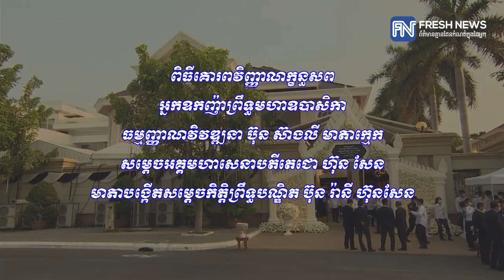ឯកអគ្គរដ្ឋទូត ឯកអគ្គរាជទូត ប្រទេសជាមិត្តអញ្ជើញគោរពវិញ្ញាណក្ខន្ធសព អ្នកឧកញ៉ាព្រឹទ្ធមហាឧបាសិកា...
ឯកអគ្គរដ្ឋទូត ឯកអគ្គរាជទូត ប្រទេសជាមិត្តអញ្ជើញគោរពវិញ្ញាណក្ខន្ធសព អ្នកឧកញ៉ាព្រឹទ្ធមហាឧបាសិកាធម្មញ្ញាណវិវឌ្ឍនា ប៊ុន ស៊ាងលី (Video inside)

(ភ្នំពេញ)៖ ឯកអគ្គរដ្ឋទូត ឯកអគ្គរាជទូត ប្រទេសជាមិត្តជាច្រើនរូបនៅថ្ងៃទី០៥ ខែឧសភា ឆ្នាំ២០២០ម្សិលមិញ បានអញ្ជើញអុជធូបគោរពវិញ្ញាណសពអ្នកឧកញ៉ាព្រឹទ្ធមហាឧបាសិកាធម្មញ្ញាណវិវឌ្ឍនា ប៊ុន ស៊ាងលី មាតាក្មេកសម្តេចតេជោ ហ៊ុន សែន នាយករដ្ឋមន្ត្រីកម្ពុជា និងមាតាបង្កើតសម្តេចកិត្តិព្រឹទ្ធបណ្ឌិត ប៊ុន រ៉ានី ហ៊ុនសែន។

ឯកអគ្គរដ្ឋទូត និងឯកអគ្គរាជទូត ដែលបានអញ្ជើញគោរពវិញ្ញាណក្ខន្ធនៅថ្ងៃម្សិលមិញមានដូចជា លោក ផាតទ្រីក មូហ្វី ឯកអគ្គរដ្ឋទូតអាមេរិក, លោក វ៉ាង វិនធាន ឯកអគ្គរដ្ឋទូតចិន, លោក មិកាមិ ម៉ាសាហ៉ីរ៉ូ ឯកអគ្គរដ្ឋទូតជប៉ុន, លោកស្រី អេវ៉ា ង្វៀនប៊ិញ ឯកអគ្គរដ្ឋទូតបារាំង, លោក Panyarak Poolthup ឯកអគ្គរាជទូតប្រទេសថៃ។ ក្រៅពីឯកអគ្គរដ្ឋទូត និងឯកអគ្គរាជទូត ដែលបានរៀបរាប់ ក៏មានឯកអគ្គរដ្ឋទូត ឯកអគ្គរាជទូត ប្រទេសជាមិត្តមួយចំនួនទៀត ក៏បានអញ្ជើញគោរពវិញ្ញាណក្ខន្ធសពអ្នកឧកញ៉ាព្រឹទ្ធមហាឧបាសិកាធម្មញ្ញាណវិវឌ្ឍនា ប្រកបដោយក្តីគោរព។

ក្នុងពិធីគោរពវិញ្ញាណក្ខន្ធនេះ គណៈប្រតិភូទាំងអស់បានលំឱនកាយ គោរពវិញ្ញាណក្ខន្ធសព អ្នកឧកញ៉ាព្រឹទ្ធ មហា ឧបាសិកា ធម្មញ្ញាណវិវឌ្ឍនា ដោយសេចក្តីគោរពកតញ្ញូយ៉ាងជ្រៅ។

ប្រតិភូទូតប្រទេសជាមិត្ត បានចាត់ទុកថា ការទទួលអនិច្ចកម្ម របស់អ្នកឧកញ៉ា ព្រឹទ្ធមហាឧបាសិកា ធម្មញ្ញាណវិវឌ្ឍនា ជាការបាត់បង់មួយដ៏ធំធេង មាតាបង្កើត មាតាក្មេក ជីដូន ជីដូនទួត ដែលមានព្រហ្មវិហារធម៌ ដ៏ខ្ពង់ខ្ពស់បំផុត ចំពោះកូនចៅ ចៅទួត។

សូមបញ្ជាក់ថា អ្នកឧកញ៉ាព្រឹទ្ធមហាឧបាសិកាធម្មញ្ញាណវិវឌ្ឍនា បានទទួលមរណភាព នៅវេលាម៉ោង ២៖១២នាទីទៀបភ្លឺ ថ្ងៃ១៣កើត ខែពិសាខ ឆ្នាំជូត ទោស័ក ពុទ្ធសករាជ ២៥៦៣ ត្រូវនឹងថ្ងៃទី៤ ខែឧសភា ឆ្នាំ២០២០ ក្នុងជន្មាយុ ៩៦ឆ្នាំ ដោយជរាពាធ។

មរណភាពអ្នកឧកញ៉ាព្រឹទ្ធមហាឧបាសិកា ធម្មញ្ញាណវិវឌ្ឍនា ប៊ុន ស៊ាងលី ជាការបាត់បង់ដ៏ធំធេងនូវពុទ្ធសាសនិកមួយរូប ពោរពេញដោយសេចក្ដីបរិសុទ្ធក្នុងព្រះធម្ម ដែលបានបរិច្ចាគនូវទ្រព្យ និងកម្លាំងកាយចិត្ត ប្រកបដោយសទ្ធាជ្រះថ្លាដ៏ជ្រាលជ្រៅបំផុត ក្នុងការងារមនុស្សធម៌ និងលើកស្ទួយវិស័យព្រះពុទ្ធសាសនា។

មរណភាពអ្នកឧកញ៉ាព្រឹទ្ធមហាឧបាសិកា ធម្មញ្ញាណវិវឌ្ឍនា ប៊ុន ស៊ាងលី ជាការបាត់បង់នូវមាតា មាតាក្មេក ជីដូន ប្រកបដោយព្រហ្មវិហារធម៌ និងជាទីស្រឡាញ់ស្មើជីវិត ដែលបានបីបាច់ថ្នាក់ថ្នមថែរក្សា និងផ្គត់ផ្គង់ គ្រប់បែបយ៉ាងដល់ក្រុមគ្រួសារ ព្រមទាំងអប់រំ ណែនាំ ផ្តល់ដំបូន្មានល្អៗ ធ្វើឱ្យកូនចៅ បានក្លាយជាពលរដ្ឋល្អ បញ្ញវន្ត និងជាថ្នាក់ដឹកនាំកំពូលរបស់កម្ពុជា នាំមកនូវសុខសន្តិភាព ស្ថិរភាព និងការអភិវឌ្ឍដែលជាមនុញ្ញផល មិនអាចខ្វះបានសម្រាប់ជាតិ និងប្រជាជនកម្ពុជា។

អ្នកឧកញ៉ា ព្រឹទ្ធមហាឧបាសិកា ធម្មញ្ញាណវិវឌ្ឍនា ប៊ុន ស៊ាងលី កើតនៅថ្ងៃចន្ទ ១២កើត ខែពិសាខ ឆ្នាំឆ្លូវ ព.ស ២៤៦៨ ត្រូវនឹងថ្ងៃទី0៤ ខែឧសភា ឆ្នាំ១៩២៥ នៅក្នុងគ្រួសារ កសិករ នៅភូមិកោះបីពៃ ឃុំកោះពីរ ស្រុកក្រូចឆ្មារ ខេត្តកំពង់ចាម (បច្ចុប្បន្នខេត្តត្បូងឃ្មុំ) ។

បិតានាម ឱក ប៊ុន មាតានាម  ណៃ ហួយ។ អ្នកឧកញ៉ា ព្រឹទ្ធមហាឧបាសិកា ធម្មញ្ញាណវិវឌ្ឍនា ជាបុត្រីទី២ ក្នុងចំណោមបងប្អូន ៤នាក់ ក្នុងនោះមានស្រី ៣រូប និងប្រុស ១រូប។ កាលពីកុមារ អ្នកឧកញ៉ា ព្រឹទ្ធមហាឧបាសិកា ធម្មញ្ញាណវិវឌ្ឍនា ប៊ុន ស៊ាងលី មិនបានចូលរៀនសូត្រទេ លោកបានចំណាយពេលយុវវ័យ ដើម្បីតែជួយការងារមាតា បិតា នៅក្នុងគ្រួសារក្នុងការប្រកបរបរធ្វើចំការ  ។

អ្នកឧកញ៉ា ព្រឹទ្ធមហាឧបាសិកា ធម្មញ្ញាណវិវឌ្ឍនា បានរៀបអាពាហ៍ពិពាហ៍ជាមួយ ឧបាសក លីន  គ្រី នៅឆ្នាំ១៩៤៣ នៅក្នុងឃុំរការខ្នុរ ស្រុកក្រូចឆ្មារ ខេត្តកំពង់ចាម ។ ពីចំណងអាពាហ៍ពិពាហ៍នោះ អ្នក ឧកញ៉ា ព្រឹទ្ធមហាឧបាសិកា ធម្មញ្ញាណវិវឌ្ឍនា មានបុត្រា បុត្រី ចំនួន ៥រូប រួមមាន៖ លោកស្រី ប៊ុន សាមលេន, លោក គ្រី ទូច, លោក គ្រី សុខហាក់ ស្លាប់នៅក្នុងរបបប៉ុលពត, សម្តេចកិត្តិព្រឹទ្ធបណ្ឌិត ប៊ុន រ៉ានី និងលោកស្រី ប៊ុន សុថា។

ពេលនៅមានជន្មាយុ អ្នកឧកញ៉ា ព្រឹទ្ធមហាឧបាសិកា ធម្មញ្ញាណវិវឌ្ឍនា ជាពុទ្ធសាសនិកជនមួយរូបពោរពេញដោយសទ្ធាជ្រះថ្លា ដោយបានចូលរួមចំណែកកសាងសមិទ្ធផលជាច្រើនតម្កល់ជាឧត្តមប្រយោជន៍សម្រាប់ព្រះពុទ្ធសាសនា។ ក្រៅពីជាពុទ្ធសាសនូបត្ថម្ភដ៏ឧត្តមមួយរូបហើយ អ្នកឧកញ៉ា ព្រឹទ្ធមហាឧបាសិកា ធម្មញ្ញាណវិវឌ្ឍនា បានចូលរួមធ្វើកិច្ចការមនុស្សធម៌នៅក្នុងសង្គមជាច្រើនទៀតផងដែរ៕